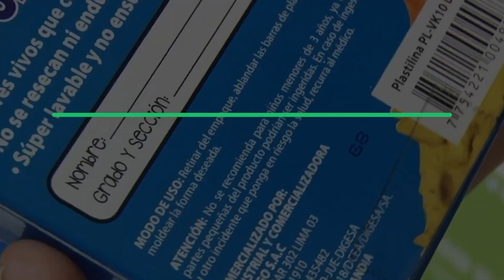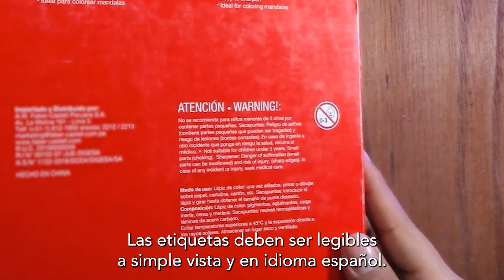¡Revisa la etiqueta! Consume calidad - Útiles de escritorio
¡Revisa la etiqueta! Consume calidad. 🇵🇪